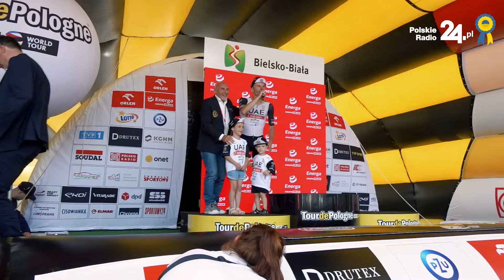Lech Piasecki nie skreśla Rafała Majki. „Sprawa wciąż otwarta” | 80. Tour de Pologne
🚴 Piąty etap Tour de Pologne zakończył się pechowo dla Rafała Majki, który zaliczył kraksę, ale, dzięki neutralizacji, nie poniósł większych strat w klasyfikacji generalnej. Szans Majki na wygraną w wyścigu nie skreśla jeden z najlepszych zawodników w historii polskiego kolarstwa. - Jest w dobrej dyspozycji i może pojechać czasówkę bardzo dobrze - powiedział Lech Piasecki w rozmowie z portalem PolskieRadio24.pl.